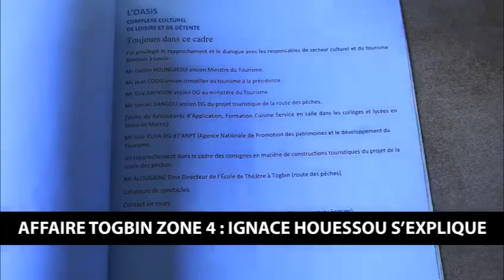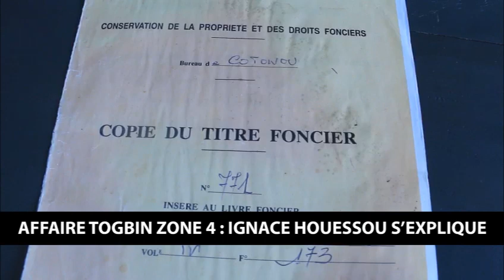Affaire Togbin Zone4. Ignace Houessou s'explique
Video from Vital P.